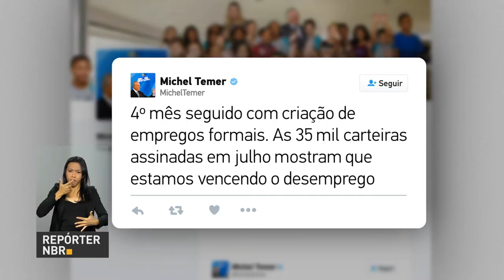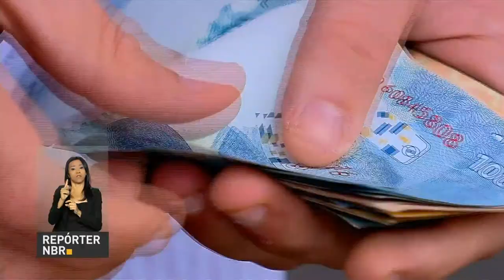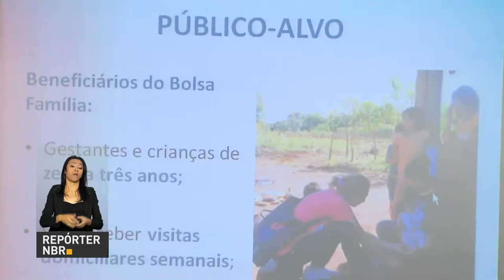Construção civil é um dos setores de destaque na geração de empregos em julho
REPÓRTER NBR 09H - 10.08.17: Presidente Temer participa da assinatura de acordos de cooperação entre a Advocacia Geral da União e Procuradorias-Gerais dos Estados e Distrito Federal. E mais: Construção civil é destaque na geração de empregos em julho. Saiba também: Conselhão cria comitê de proteção para a primeira infância.